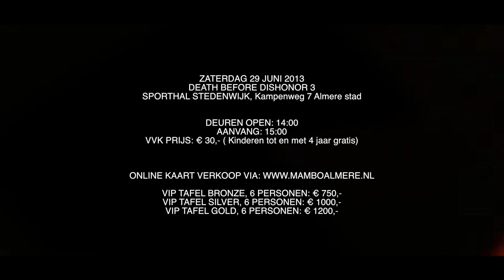Death before dishonor III 29-06-2013 PROMO